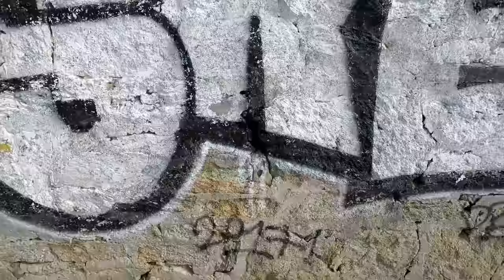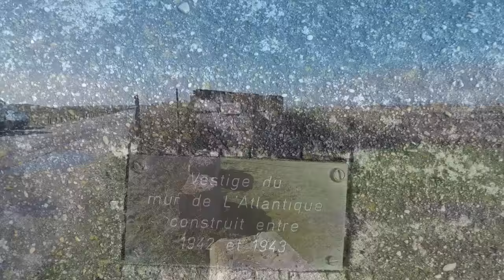Urbex #4 Exploration d’un domaine militaire abandonnée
Bien le bonjour tout le monde, aujourd'hui je vous présente la 2 ème partie de cette exploration de Bunkers. Contrairement à la dernière vidéo où ils étaient situés sur la côte, les bâtiments que j'explore son placé juste devant un domaine militaire auxquels ils étaient affectés.